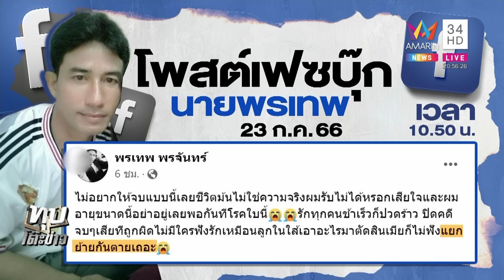ล่าตัวผัวเก่าโหดฆ่ารัดคออดีตเมียทิ้งศพในกระท่อม ปิดปากคดีฉาวละเมิดลูกเลี้ยง | ทุบโต๊ะข่าว | 23/7/66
ล่าตัวผัวเก่าโหดฆ่ารัดคออดีตเมียทิ้งศพในกระท่อม ปิดปากคดีฉาวละเมิดลูกเลี้ยง